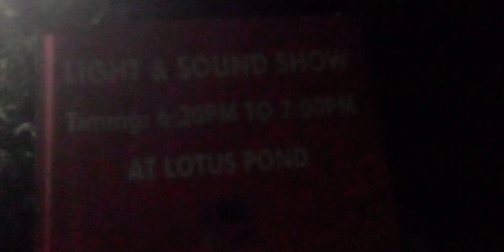prayagrajsangam holashtak1 amar shaheed chandrasekher azad shahadat day #1931 #27/2/2023 #14